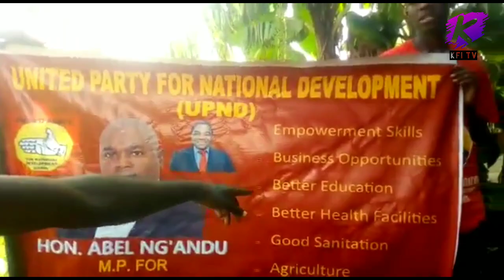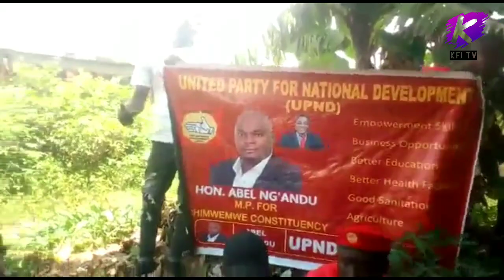UPND Chimweme Youths (Kitwe) Complain about Police Action against them during Youth day Celebrations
Opposition UPND Chimweme Youths in Kitwe Coppebelt Province of Zambia complain about mistreatment by Police.